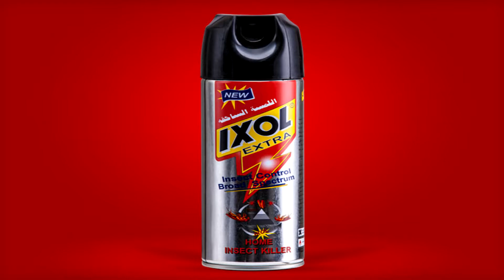LA PREGO, BASTA !!! - AF2 ITA NO RUN 09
Odio Ixol, e il suo mondo e le piattaforme con quei maledetti glitch, ma anche i televisori. AAAAAAAAAAAAAAAAAAAH

Tappe:
0:00 Intro + Monete rosse iniziali
1:27 Danger Mountain
3:32 Overarrowpads
7:34 Distorted Depths
11:08 Distorted Skies
12:32 Ixol Challenge
17:07 Ixol Boss Fight
18:30 Outro

Per comparire nel mio video, dovete scrivere nei commenti #8=ELX8
Per farlo, dovete:
CONDIVIDERE
SPOLLICIARE
ISCRIVERVI
COMMENTARE